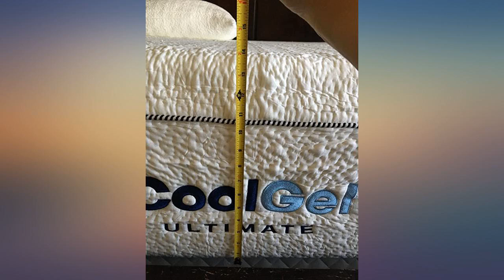Classic Brands Cool Gel 2.0 Ultimate Gel Memory Foam 14-Inch Mattress with 2 BONUS review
Main Features:
72" W x 84" L x 14" H. Premium pressure-relieving memory foam and high-density aerated cool gel memory foam are combined together to provide the essential support and comfort for a deeper night's sleep. Beautifully tailored and detailed with a stretch knit fabric cover with waterfall edge and matching knit side panels. Gel infused ventilated memory foam creates a plush and comfortable sleeping surface for a more restful night's sleep; high-density base foam relieves pressure points and conforms to your body, and provides unparalleled support during the night. High-quality memory foam conforms to your body while the cool gel regulates temperature; memory foam is naturally hypoallergenic and resistant to allergens, mold, bacteria, and is CertiPUR-US program standards for performance, emissions, and durability. Medium-Plush Feel with Firm Support and Adjustable Base Friendly; 10-Year Warranty. BONUS 2-Shredded Memory Foam Standard Pillows FREE!. Mattress ships compressed, rolled and shipped in a bag conveniently delivered to your door for easy set-up; frame/foundation/base not included. 5 Star Customer Service; Available 7 days a week